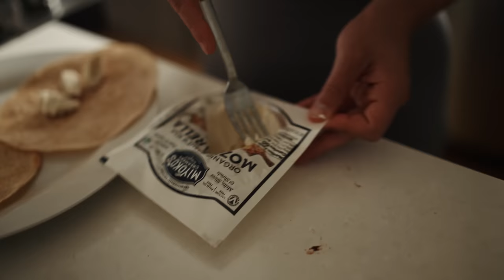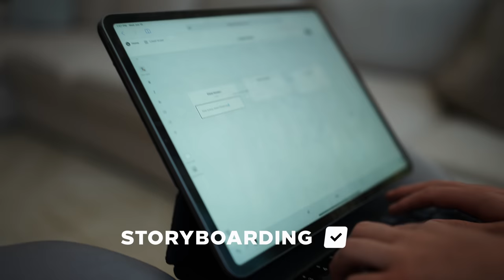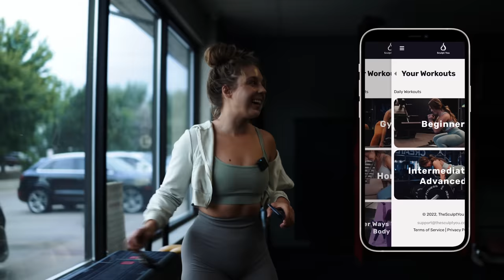Vlog + My New Brand 👀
Hello my beautiful people!! Another day another vlog- I am getting so much closer to finally launching my next brand, and I am excited for you all on YouTube to be along for the full journey!!

Title: VLOG + new brand?